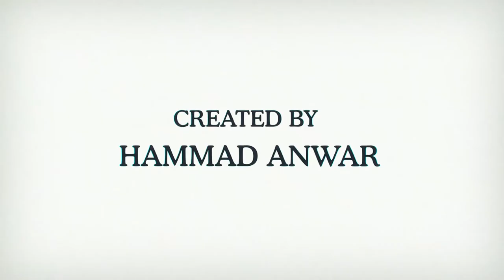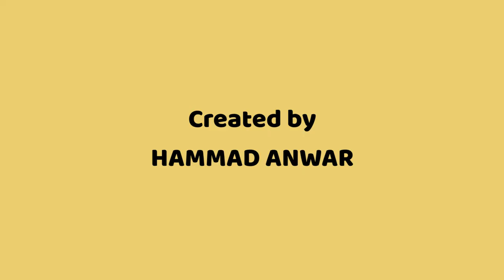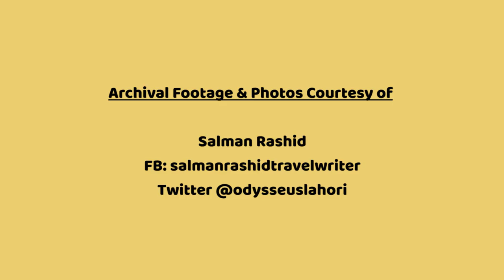Circle of Stories | S01 E05 | Salman Rashid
In the fifth and the final episode of `Circle of Stories` (Season 1), we talk about travel writing and conservation with Salman Rashid who is a Fellow of the Royal Geographical Society and author of ten travel books [The Apricot Road to Yarkand, Jhelum: City of the Vitasta, Sea Monsters, and the Sun God: Travels in Pakistan, Salt Range and Potohar Plateau, Prisoner on a Bus: Travel Through Pakistan, Between Two Burrs on the Map: Travels in Northern Pakistan, Gujranwala: The Glory That Was, Riders on the Wind, Deosai: Land of the Giant and A Memoir of Partition. He is the only Pakistani to have seen the North Face of K-2 and trekked in the shadow of this great mountain. His work - explorations, history, travels - appears in almost all leading publications and on this blog.

Edited & Directed by Hammad Anwar

Please follow them for all updates, news, pictures and support Sukhan!